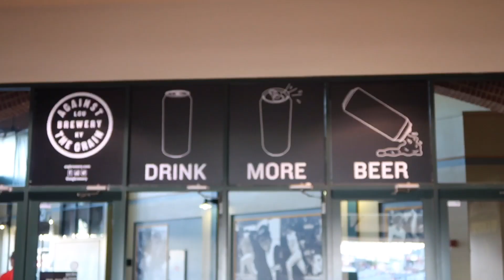making partner in big 4 v31 | FIDGET SPINNER BONUS SCENE | a leadership vlog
What's it like to make partner at a Big 4 public accounting firm?  Why do partners love being a partner?

This week we head to Lousville, Kentucky and Cincinnati, Ohio to celebrate Steve Bybee's admission to PwC's partnership.